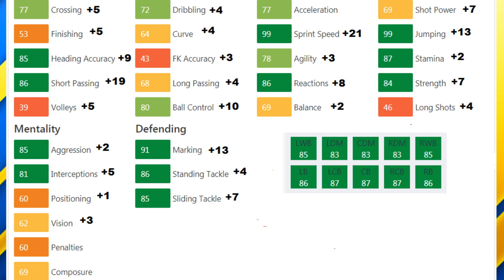FIFA 19 | Éder Militão | Growth Test